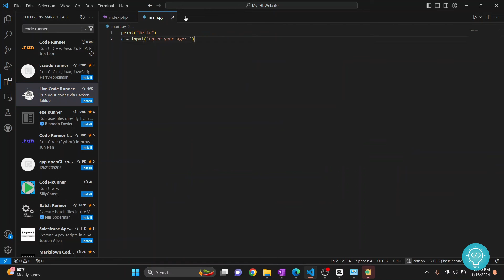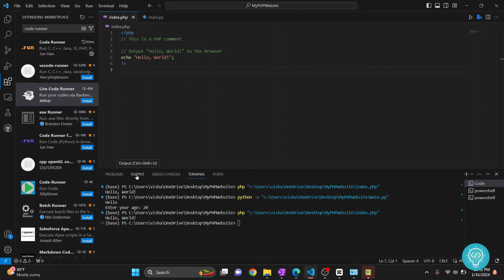How to Run Code in Terminal in VSCode (2024) - Visual Studio Code Tutorial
In this video, I'll show you how you can run code in terminal in vscode. We can run any programming language from the terminal in vscode if that language is already installed on our operating system.

We need to run code in terminal in visual studio code because if we run code in the default output windows of visual studio, we cannot give user input from that field. We need to run code in terminal to take input from users in vscode.